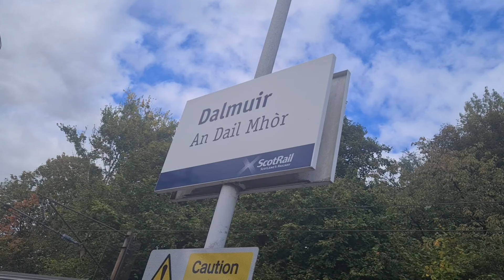14 days of rail fun pt1😊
Start of a series of rail videos of my travels around the UK.
Part 1 sees me visiting the following locations.
00.00 Cardiff Central
04.30 Reading
08.27 Stratford
09.39 Perth
16.03 Dalmuir
23.29 Glasgow Subway.

Mixture of locos,units and freight trains.